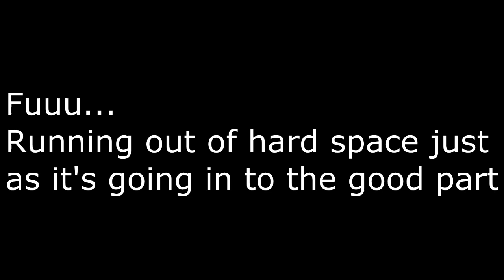kritika] demonblade-pvp 1on1